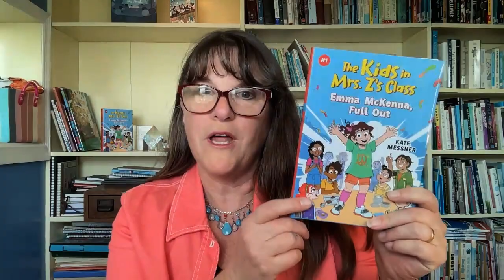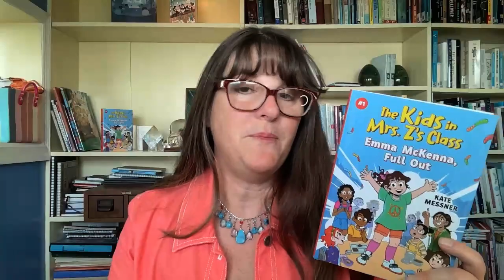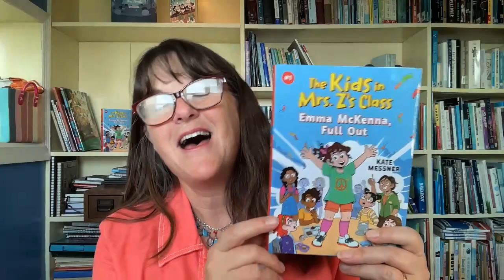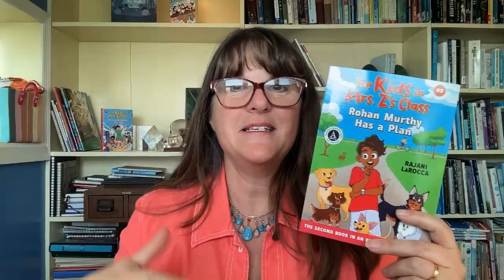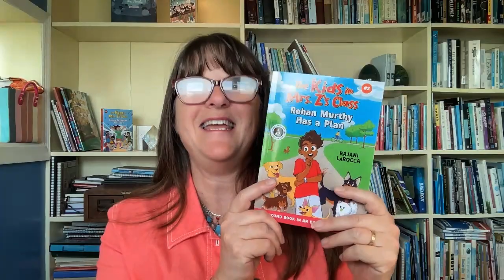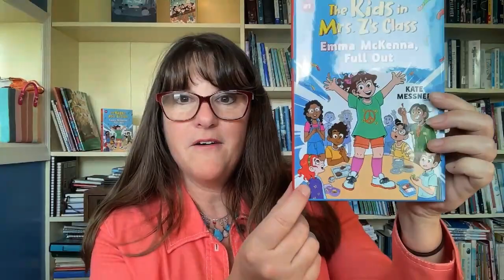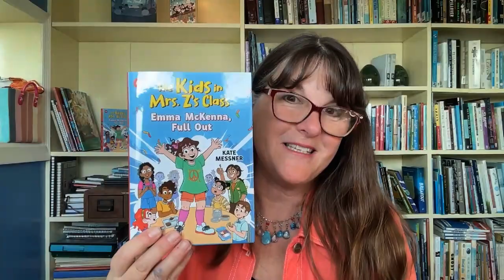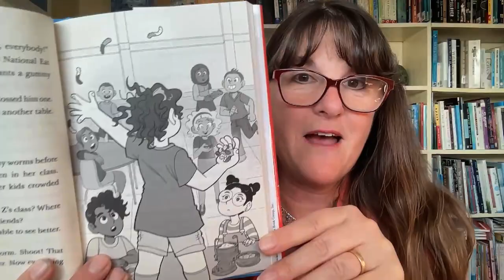"The Kids in Mrs Z's Class" - A New Chapter Book Series with Each Book Written by a Different Author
Kate Messner talks about "The Kids in Mrs. Z's Class",  a new chapter book series on this edition of "The Kids' Bookshelf." The class has 18 students and each book will focus on one student. Each book will be written by a different author. Kate Messner wrote the first book in the series and will also write the last book. Messner talks about the team of authors who created the world the series inhabits.

Kate Messner is a New York Times bestselling author who has written more than sixty books for kids. Her award-winning titles include picture books like “Over and Under the Snow,” and “The Scariest Kitten in the World”; novels like “Breakout and Chirp;” nonfiction like “The Next President” and the “History Smashers series” and many more. She joins us to talk about a new chapter-book series with each book written by a different author, it’s called “The Kids in Mrs. Z’s Class.”

Here is a link to purchase books in "The Kids in Mrs. Z's Class" series